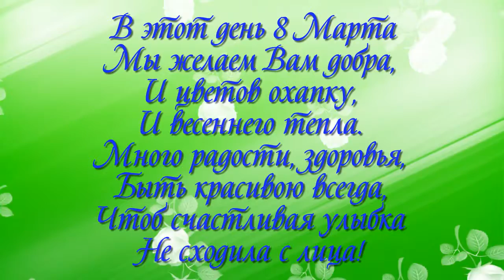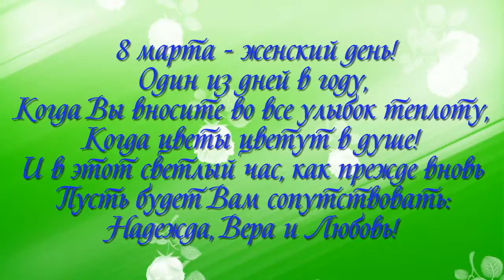с днём рождения